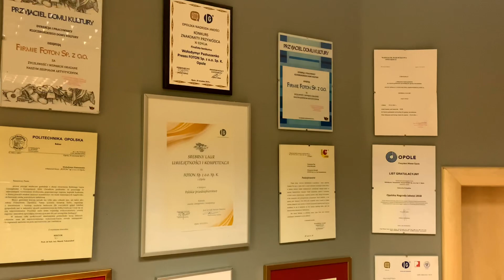ТОП ЛУЧШИХ МЕСТ ПОЛЬШИ. 7 NAJPIĘKNIEJSZYCH MIEJSC W POLSCE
Proszę dać znać w razie jak chcesz wziąć udział w nagraniu naszych filmików!

👉Призываю Вас писать комментарии и задавать вопросы, но в то же время быть вежливыми и толерантными к жизни и мнению других людей ❗️
Это важно❗️❗️❗️
👉 Если Вам есть чем поделиться или Вы хотите рассказать свою историю переезда, показать свой город обязательно напишите мне❗️❗️❗️
👉Спасибо, что остаётесь со мной. Это очень ценно❗️❗️❗️